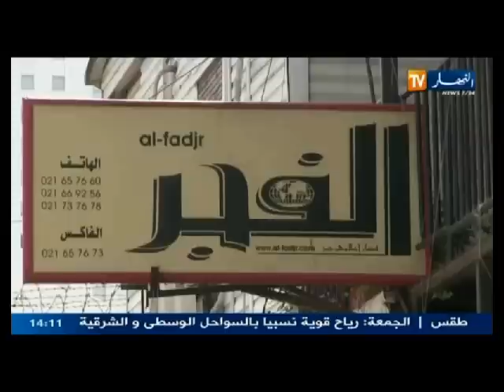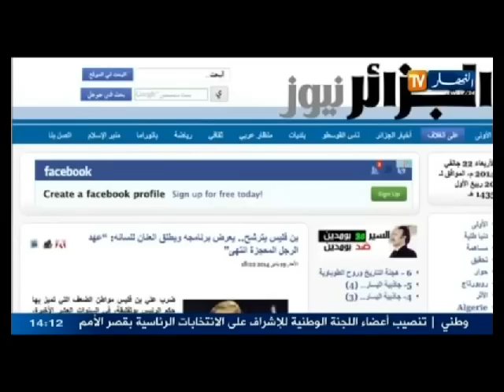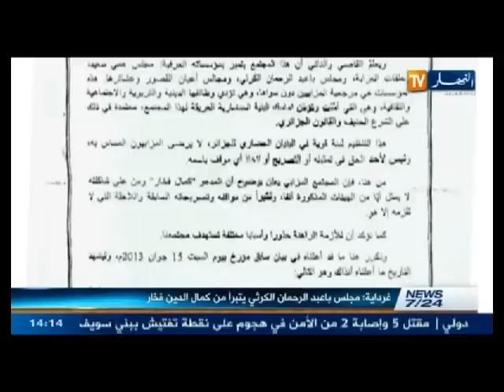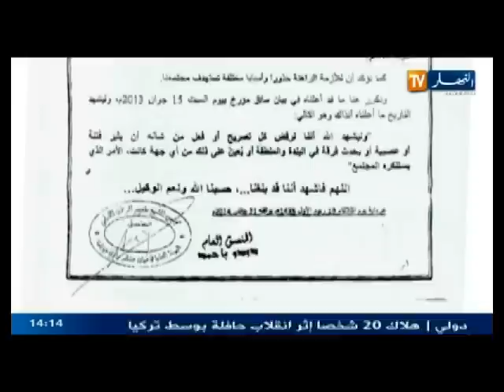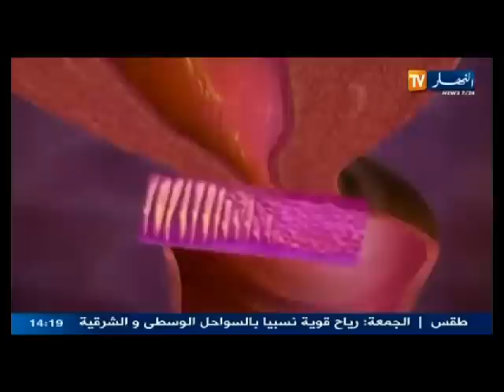حصاد الظهيرة ليوم 23 جانفي 2014